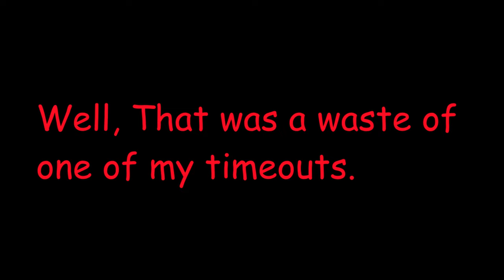Raging At Madden 23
I might've hit my controller a few times

App/Game Used: ()
Time Zone: Eastern Daylight Time (-400 GMT) (-500 GMT)(Depends on the time of year)